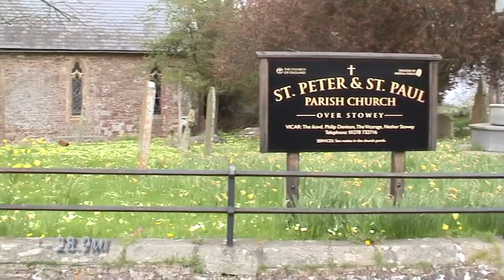2004 04 11 AS Somerset Levels Tour Day 3